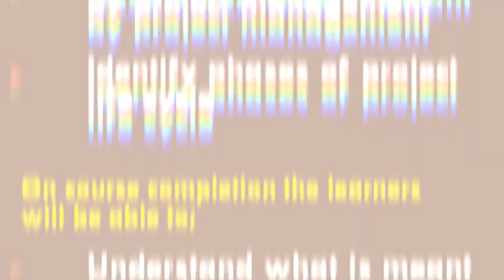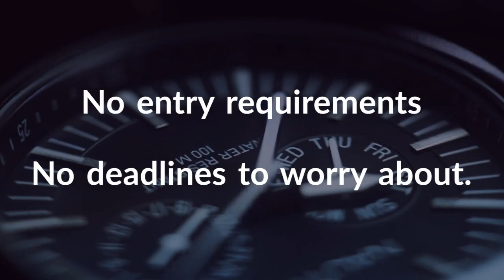Project Management Courses | Project Management Certification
Project Management Courses

Businesses around the world rely heavily on the input of talented project managers. Therefore Project Management skills are always in demand.

Choose from fully endorsed Project Management Courses offered at OHSC:
The variety of courses include:

Project Management Certification level 1
Project Management Certification level 2
Project Management Certificationlevel 3
Project Management International Diploma level 4
Project management Advanced Diploma Level 5

Project Management Courses at OHSC cover a variety of topics depending on the course level.

On course completion the learners will be able to;

Understand what is meant by Project Management
Identify phases of project life cycle
Explore various project planning tools
Understand the importance of completing projects on time and on budget.

No entry requirements
No deadlines to worry about.

Take a first step to the rewarding career of your dream!
Choose the course which best suits your needs.

Enrol for one of the courses now